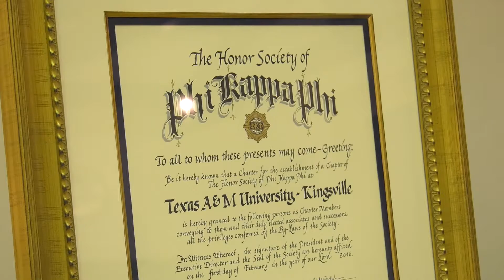Phi Kappa Phi Initiation - Feature - (2017)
Phi Kappa Phi is the nation's oldest and most selective all-discipline honor society.  The Society's mission is to recognize and promote academic excellence  in all fields of higher education and to engage the community of scholars in service to others.  Students and faculty were inducted into the Chapter 332 society on October 24, 2017.